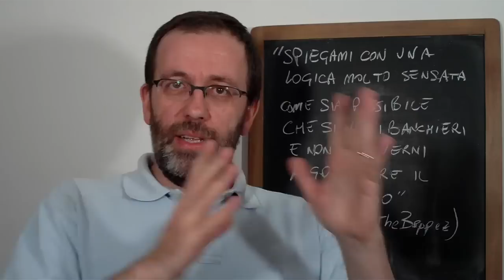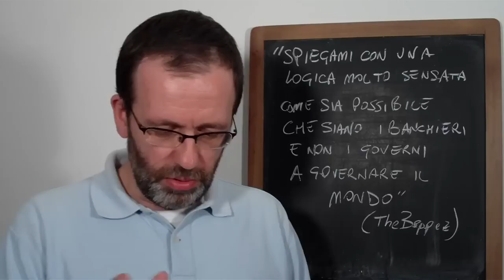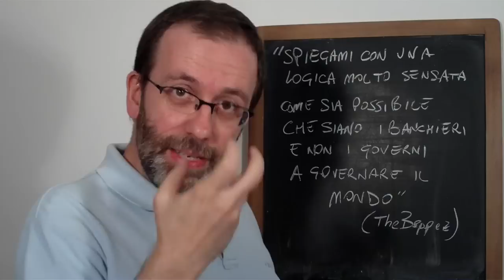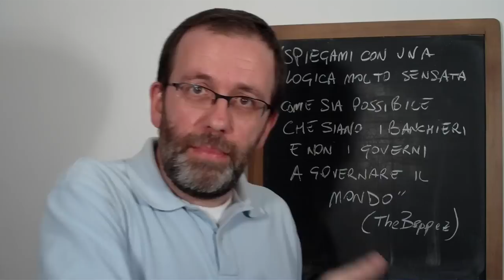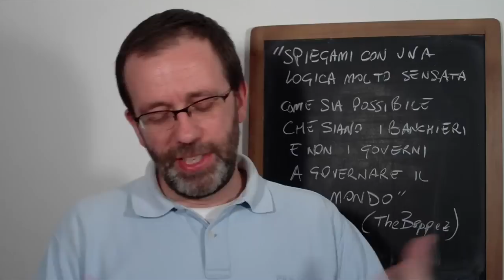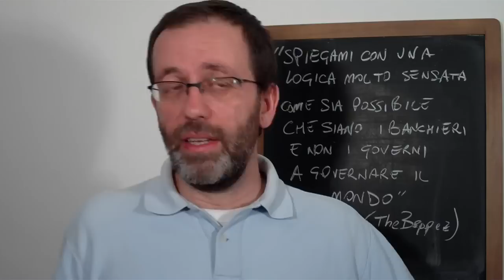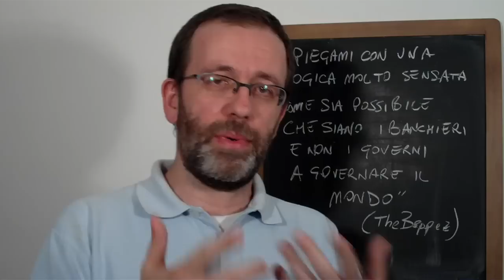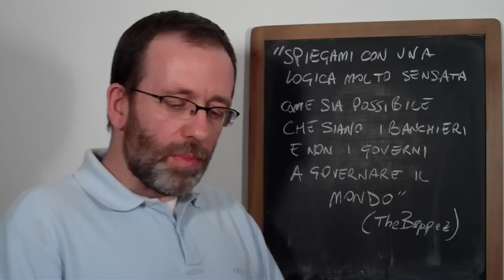(LeFou!) vs TheBeppez: risposta 1 bis di (LeFou!) spiegata punto per punto per chi non ci arriva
Rispondo al secondo video di TheBeppez (mi scuso per l'abbigliamento ecc. ma ero appena tornato dal lavoro e comunque è un video pleonastico)
La sua prima domanda era: «Spiegami con una logica molto sensata come sia possibile che siano i banchieri e non i governi a governare il Mondo»
Avevo risposto alla sua domanda «dato A e dato che A → B → C → D, com'è possibile D?» con «A è falso (ma anche D è falso)». Quindi la teoria va completamente riformulata.
La mia risposta/domanda è stata: in base all'inoppugnabile risultato logico/scientifico che ha davanti, ritratterà ogni sua affermazione basata sulle banche centrali che prestano soldi allo stato ecc. ecc.?
NON mi ha risposto (prevedibile) accusando me di non aver risposto a lui (il bue dice cornuto all'asino).
Rimanendo sempre valido il primo video, aggiungo questo lunghissimo video "bis" con tutte le spiegazioni di DETTAGLIO che controbattono PUNTO PER PUNTO le farneticazioni complottiste del mio "avversario".
E speriamo che TheBeppez non eviti ANCORA di rispondere, e che FINALMENTE porti delle PROVE (leggi, regolamenti ecc.). Altrimenti avrò vinto.